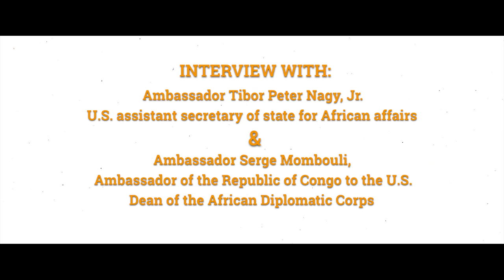Interview: H.E. Tibor P. Nagy, Jr. & H.E. Serge Mombouli